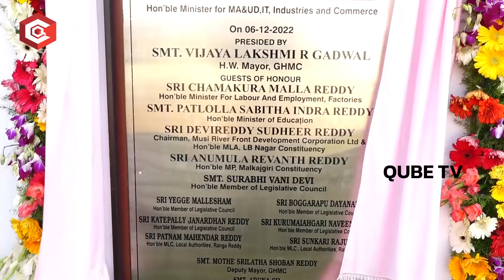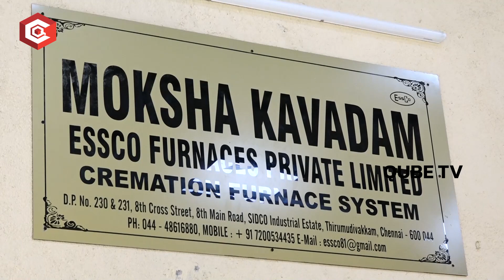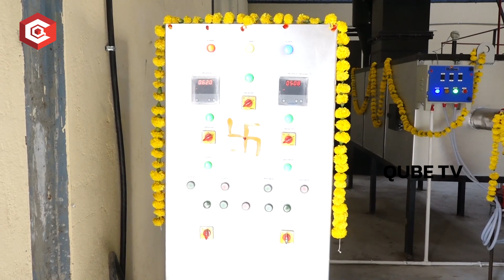FIRST Pet Animal Crematorium In Fathullaguda FULL TOUR INSIDE | Pet Cremation Services | QTT